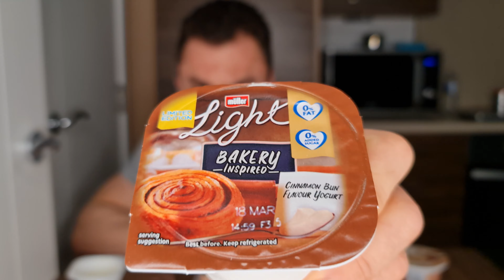Testez Iaurt Muller & Oreo & KIT KAT & Coltunasi & Sosuri